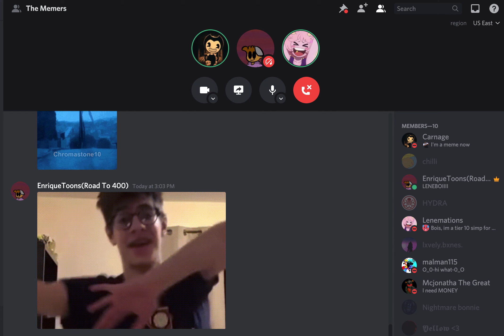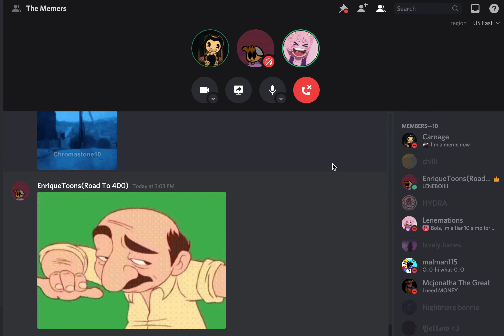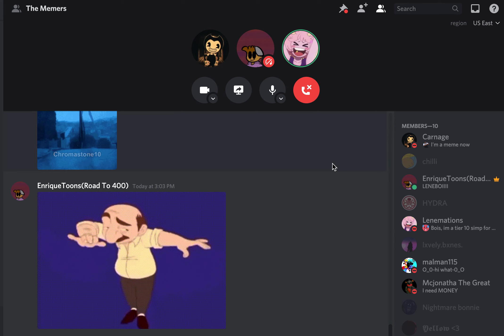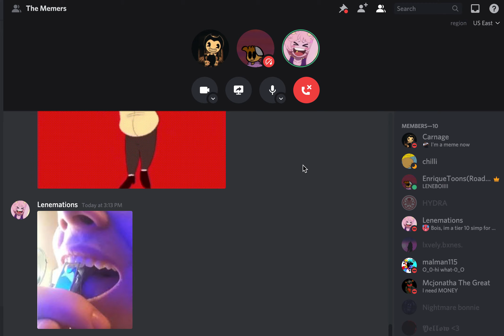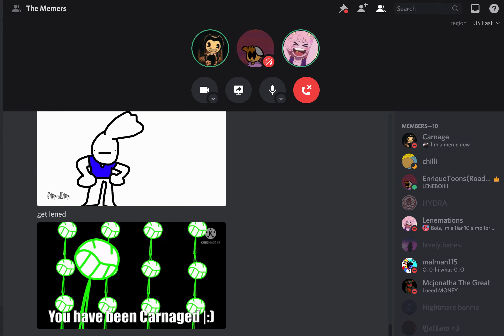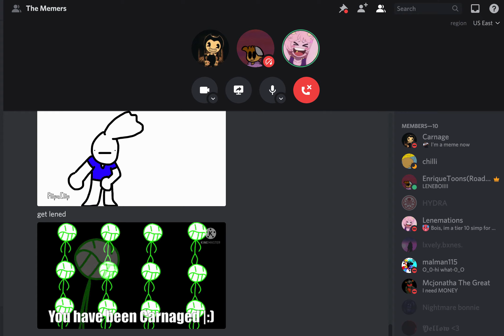Chatting with Lenemations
Big thanks to Lenemations for Conversating with me in this video.